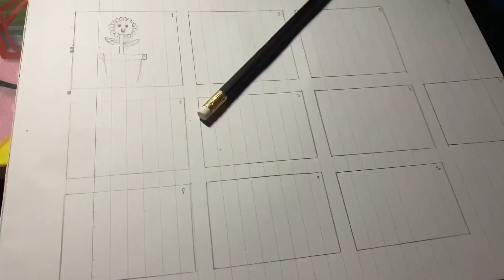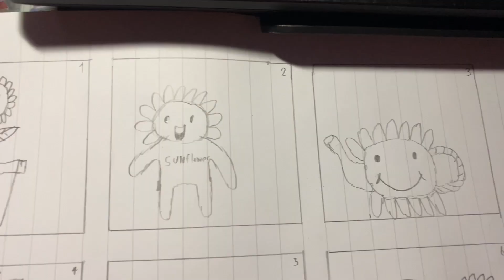Vlog 1 day (ส่งอาจารย์)